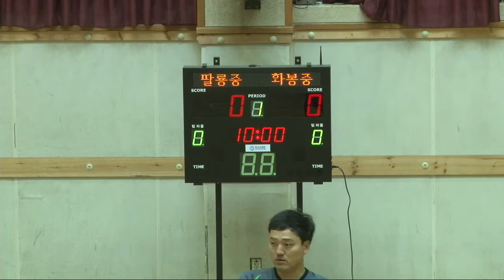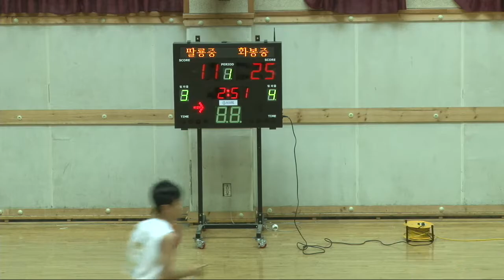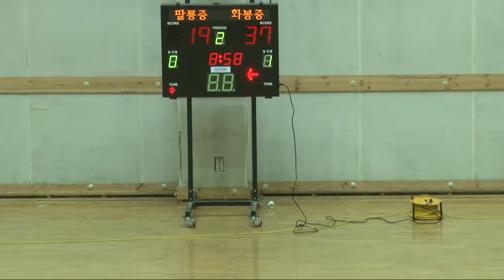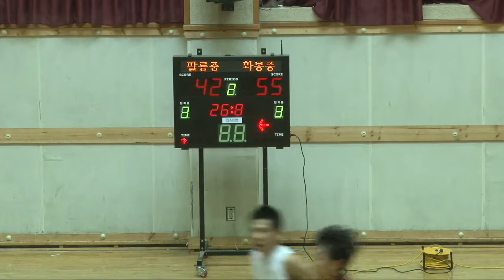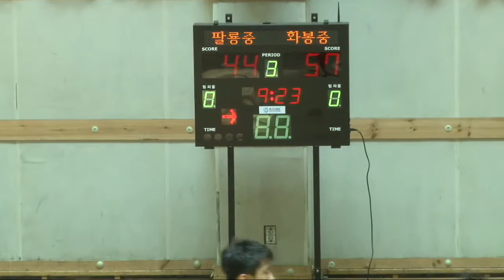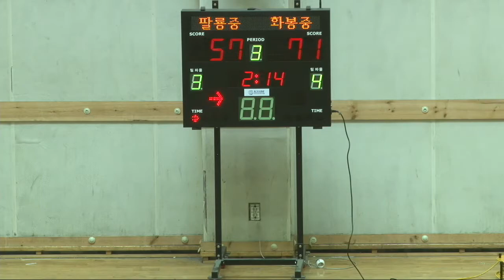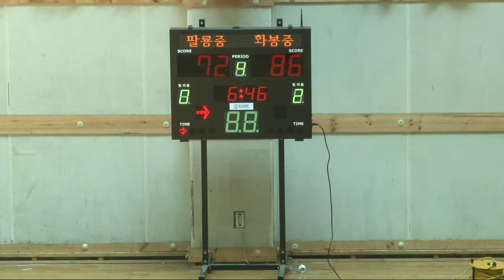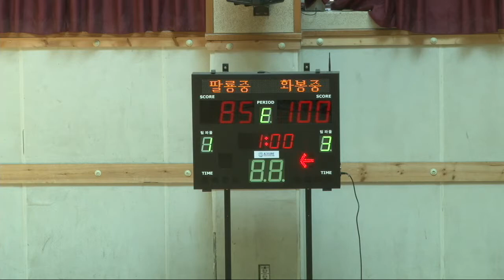팔룡중vs화봉중 2017 한국중고농구 주말리그 동아고 7일차